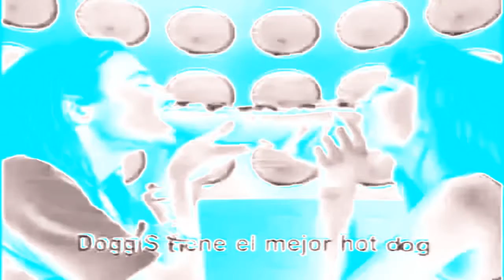{NOSTALGIC EDIT} Doggis Commercial {2005} in Phased Effect 13.0